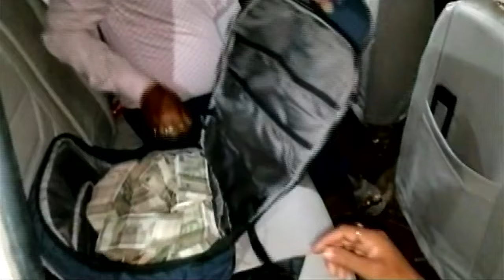Huge Amount Of Money Seized In Karimganj |নিৰ্বাচনৰ প্ৰাক মুহূৰ্তত কৰিমগঞ্জত জব্দ ২২,৯৫,৫০০ টকা N18V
লগতে চাওঁক দিনটোৰ বহু গুৰুত্বপূৰ্ণ খবৰ |